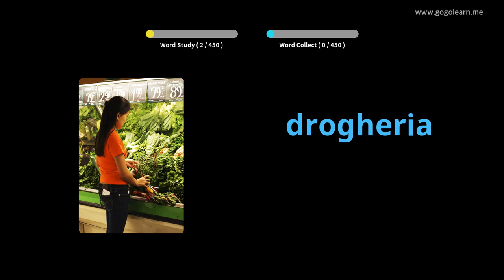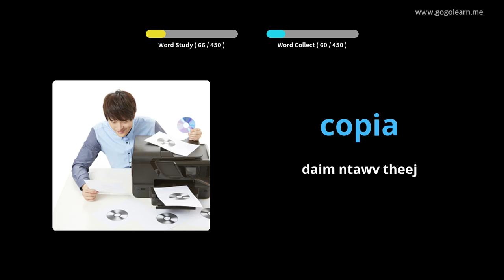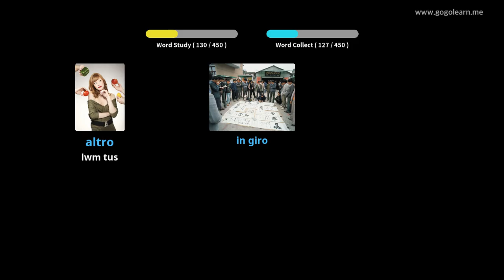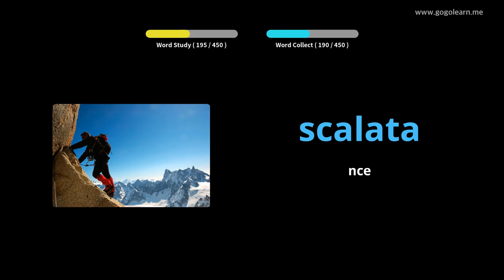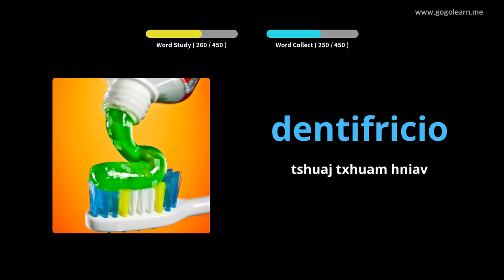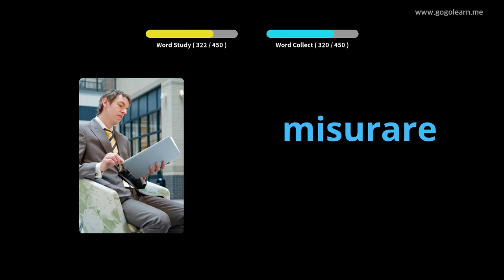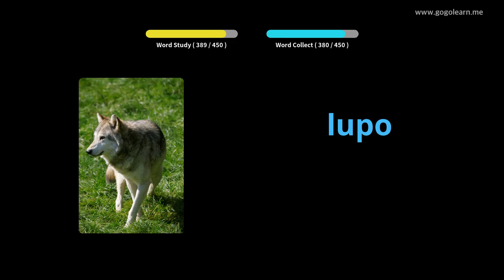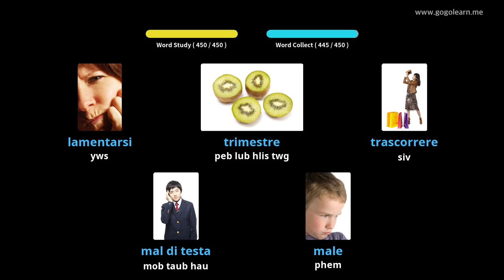Tsev Kawm Theem Pib Italian Cov Lus Tsev Kawm Ib Nrab | Golearn